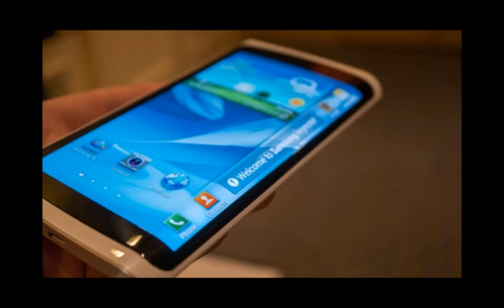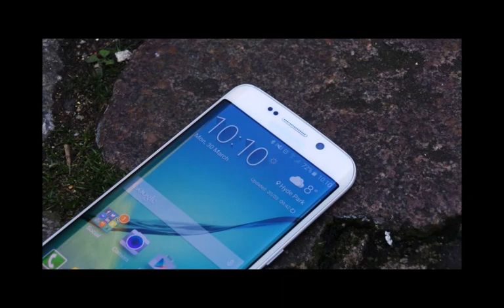Samsung Galaxy S7 Release Date, Price, Specs and Rumors || 2016 Best Smartphone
We've got this one nailed down pretty well. The Galaxy S6 launched at MWC 2015, and the Galaxy S5 launched at MWC 2014, so the Galaxy S7 release date will undoubtedly coincide with MWC 2016: that's February 22-25, 2016.

Market availability will likely be around five or so weeks after the launch. That would put it on shelves in the last few days of March (or the first few days of April).

The Galaxy S7 price will be pretty high, if the Galaxy S6 is anything to go by. We're not sure if these 4K display rumors are going to pan out to be true, but if they do you can expect another price increase.

If we don't get a 4K screen, it might not be much more expensive than the Galaxy S6, but if the 'base model' internal storage increases from 32 GB to 64 GB, we might have a starting price of US$650-700, or higher, if 4K makes it in.

We'd heard rumors suggesting that the Snapdragon 820 was being tested in the Galaxy S7 previously, but we now seem to have proof. A Qualcomm official has reportedly confirmed that another version of the Snapdragon 820 has been shipped to Samsung for testing in the Galaxy S7: the Snapdragon 820 v3.x.

The Snapdragon 820 is capable of clock speeds as high as 3 GHz, so it must be a very enticing option for Samsung's next flagship. Of course, the 820 will also be produced on the 14 nm process, the same process responsible for the Exynos 7420, so the performance-gap between the 7420 and 810 has closed.

Still, the fact that Qualcomm is apparently sending another new version of the Snapdragon 820 to Samsung could indicate there are some problems with the first chips sent for testing. So don't get your hopes up for a Snapdragon 820 in the Galaxy S7. After all, Samsung must save a lot of money by using its own chips instead of Qualcomm's.

It's way to early to draw many other conclusions about the Galaxy S7 specs, but we already have our suspicions .Other claims have centered on Samsung placing large orders for curved screens in Taiwan.
The Galaxy Note 5 didn't come with a UHD display as had been rumored, but we might still get one on the Galaxy S7. Of course, it will arrive running the finalized version of Android M.